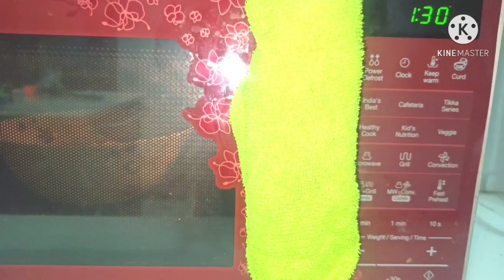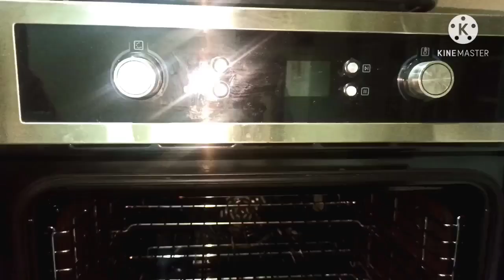ഇത്ര ഈസി ആണോ ഇത് undakkan#Easy fudge Browney/ Making/ Gardens Cafe/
maida  3/4cup
cocoa powder  1/4cup
sugar   1cup
butter  75gm
Dark compound 75gm
chocolate essence 1/2tsp
chocochips1/4cup
Egg   2